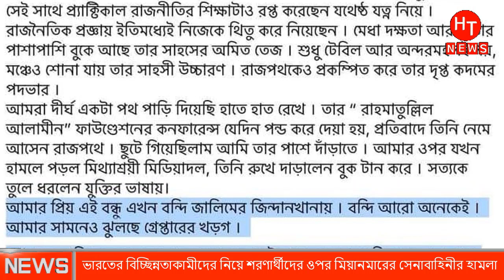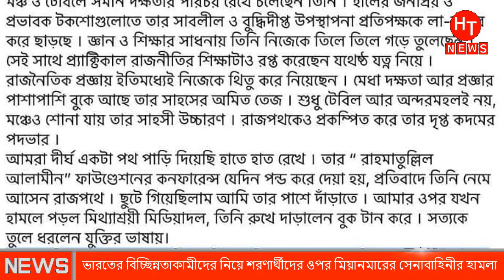গ্রেফতারের পুর্বে যে পুস্ট লিখেছিলেন আল্লামা মামুনুল হক | Mamunul Huq || Hefajot | Mamunul Huq Atok